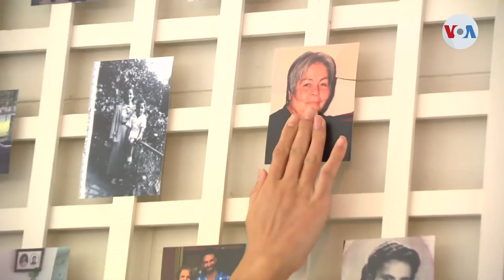La Casa Blanca instala altar por el Día de Muertos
Por segundo año consecutivo, la Casa Blanca instaló un altar para celebrar la tradición mexicana del Día de Muertos. Este año, el tributo recordó a familiares difuntos de algunos empleados de la administración Biden. Informa Jorge Agobian de la Voz de América.

¡Visítenos!